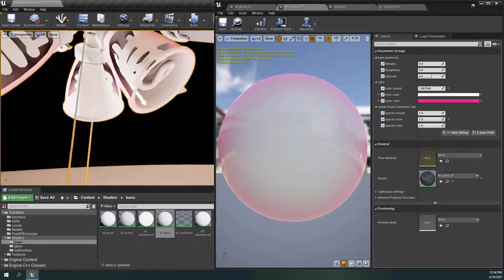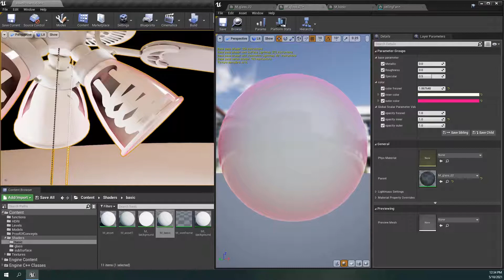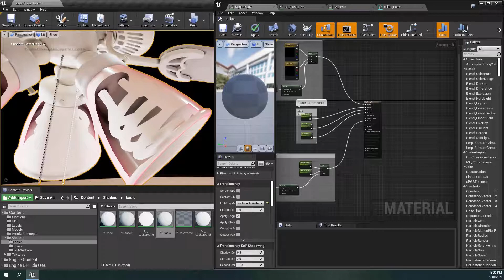unrealEngine glassOpacityIssues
Having trouble getting opacity to work nicely in Unreal with a glass shader I'm working on.

Currently what's happening is that I can still see the bulb geometry behind the bell model with the glass shader applied to it, even though I've set the glass shader to be fully opaque.

Apologies for the lack of curser in the video. I'm not sure why it didn't show up in the recording but hopefully it's still clear enough.